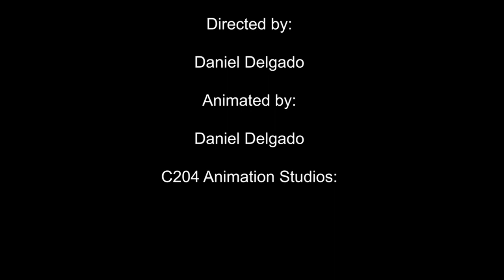Fr Cartaya Episode 2